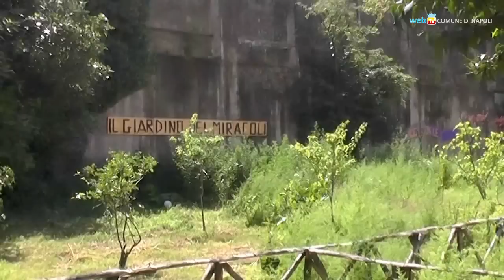«Il Volo» e i giovani del San Carlo alla Sanità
Nella colorata ludoteca cittadina, in piazza Miracoli, il trio internazionale «Il Volo» e i cantanti del coro giovanile del Teatro San Carlo incontrano i ragazzi e le famiglie del quartiere.